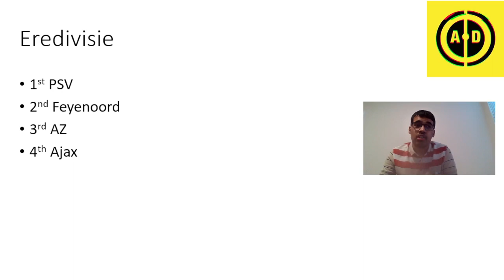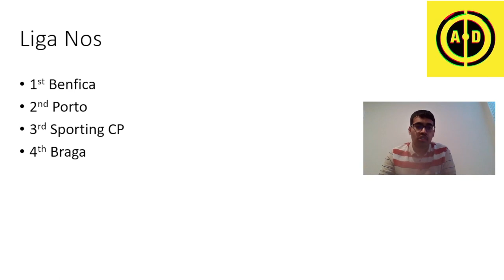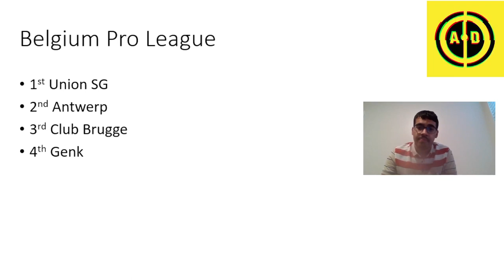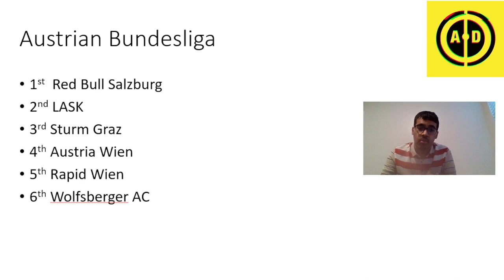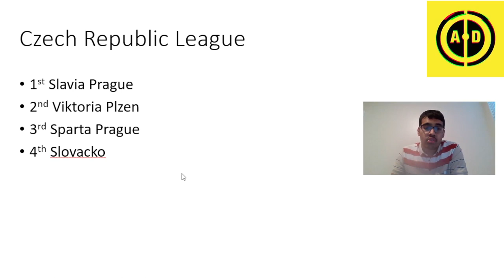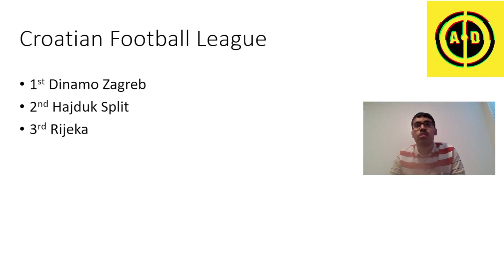PREDICTING THE 10 BEST LEAGUES 23/24 IN EUROPE NOT INCLUDING TOP 5 LEAGUES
I forgot to mention that PSV signed Noa Lang. Sparta Prague won last season not Slavia Prague.